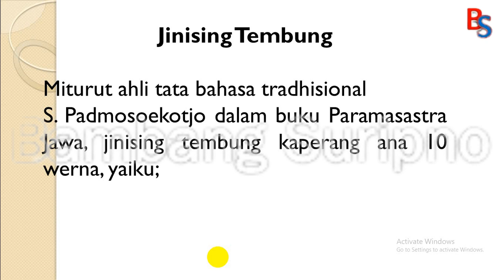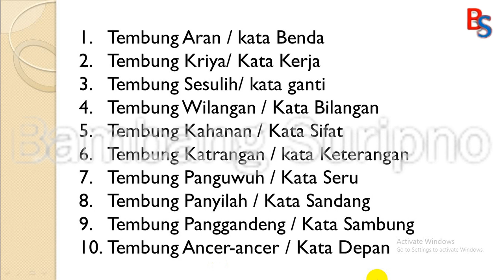Jinising Tembung 1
Belajar Bersama# Berbagi Ilmu#Sederhana Semoga Bermanfaat#Paramasastra yaiku ngelmu kang nyinau babagan penulisan, aksara, wanda sarta tataning tembung lan ukara ing basa Jawa.

("Paramasastra yaitu ilmu yang mempelajari tentang penulisan, aksara, ejaan/ bacaan Jawa, serta tata bahasa dan kalimat dalam bahasa Jawa.")